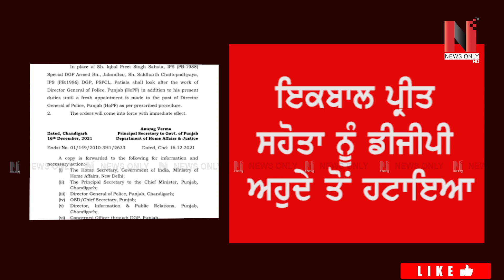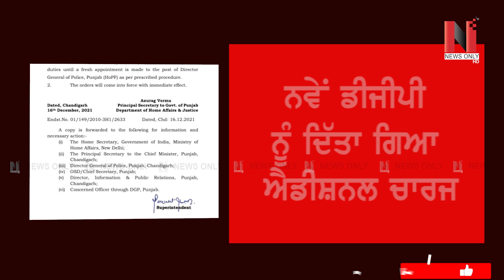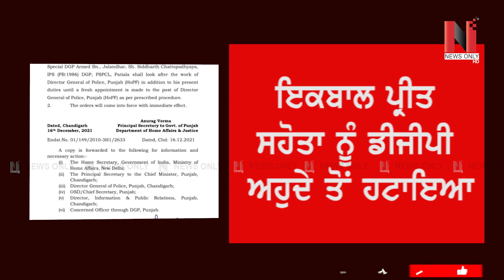ਰਾਤੋ-ਰਾਤ ਬਦਲਿਆ ਨਵਜੋਤ ਸਿੱਧੂ ਦਾ ਨਾਪਸੰਦ ਡੀਜੀਪੀ, ਬੇਅਦਬੀ ਤੇ ਨਸ਼ੇ ਦੇ ਮਾਮਲਿਆਂ ‘ਚ ਵੱਡਾ ਐਕਸ਼ਨ ਲਵੇਗੀ ਸਰਕਾਰ?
VMedia # 806

Sling TV

Watcho-d2hApp
mxplayer